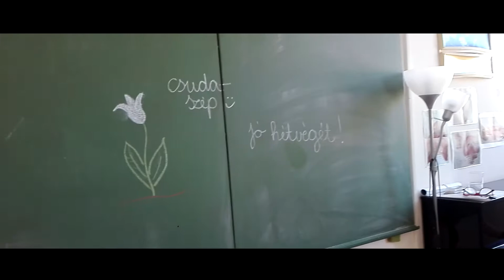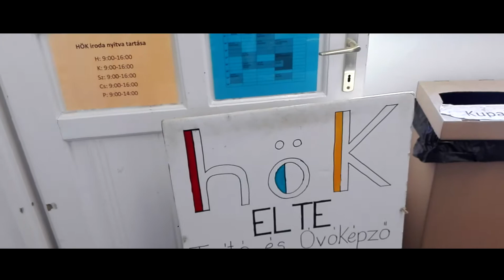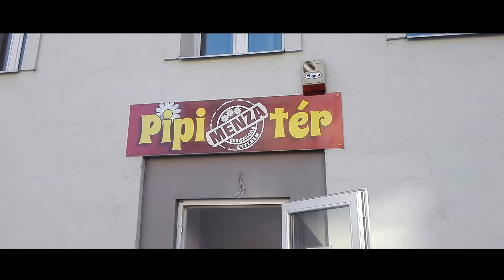ELTE TÓK Building Tour